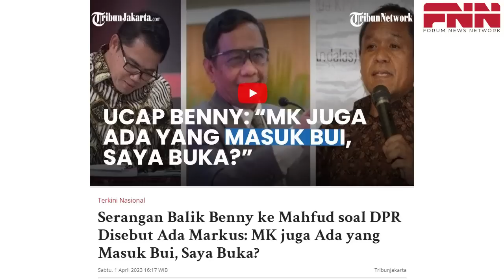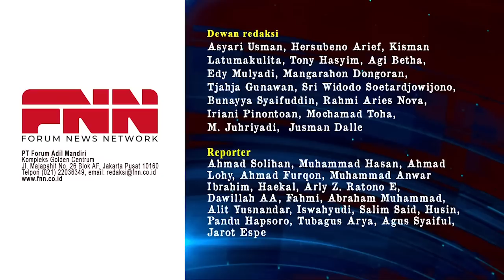KOMISI 3 ANCAM BONGKAR BOROK MAHFUD MD. SIAP BUKA-BUKAAN?